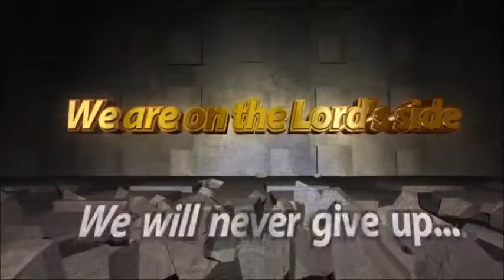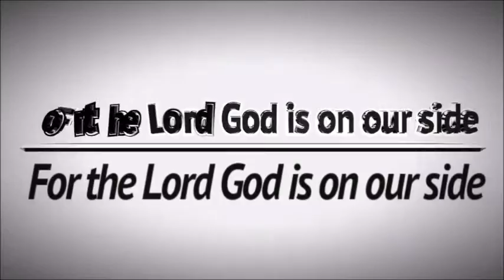BUILDING YOUR WORLD WITH THE WORD OF TRUTH